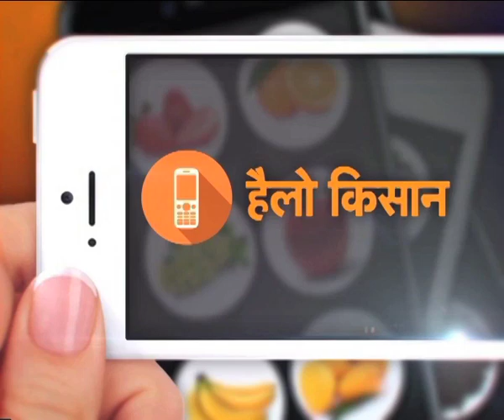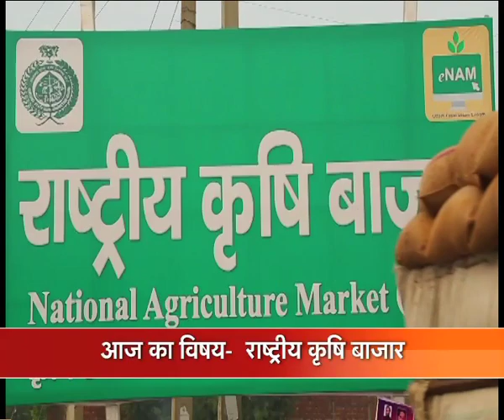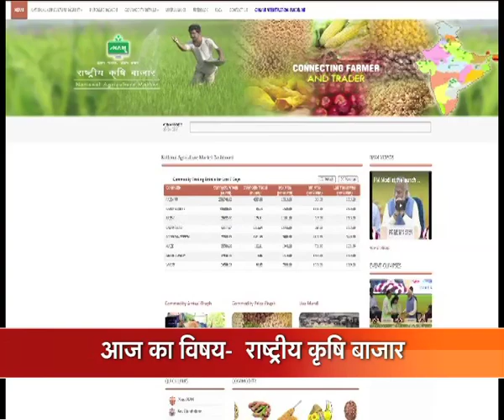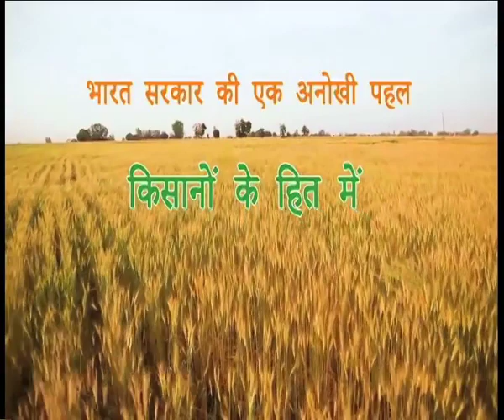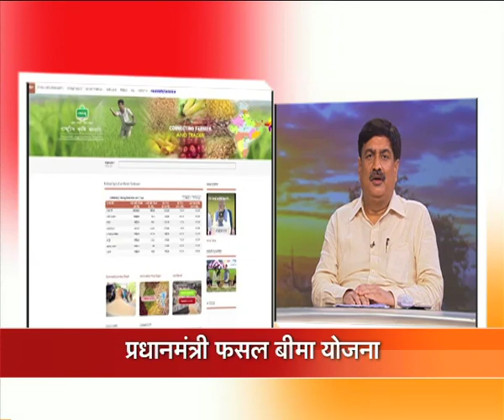हैलो किसान - राष्ट्रीय कृषि बाजार और प्रधानमंत्री फसल बीमा योजना